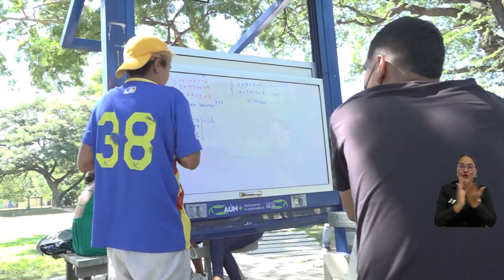Facultad de Ciencias de la Educación fortalece la internacionalización con pasantías en España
La Facultad de Ciencias de la Educación de la Universidad del Magdalena realizó la ceremonia de certificación a graduados de la Especialización en Docencia Universitaria, quienes realizaron pasantías en las universidades de Barcelona y Oviedo en España, en: Curso Superior Universitario en Metodologías de Enseñanza y Aprendizaje para la Mejora Docente: Espacios, Estrategias y Recursos Digitales y Aproximación al Modelo Intervención Socioeducativa Avanzada.